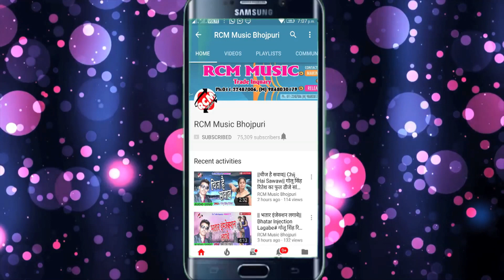रोहन दीवाना का 2018 का बड़ा आर्केस्टा सांग || ऊ हमरे नु मॉल हिया रे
Title: U Hmare Nu Mal Hiya Re
Singer: Rohan Diwana
Lable: RCM Music
Lyrics: Rohan